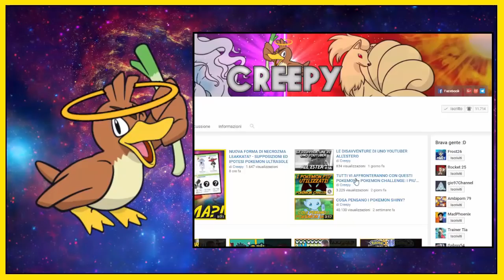HO CATTURATO UN POKEMON ASSURDO! - POKEMON INSURGENCE RANDMIZER NUZLOCKE [EP.12]